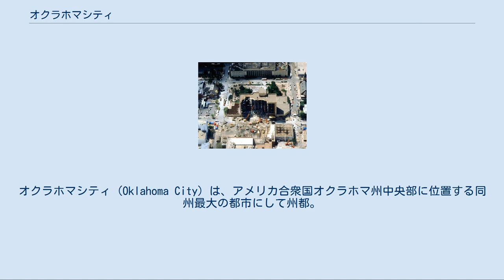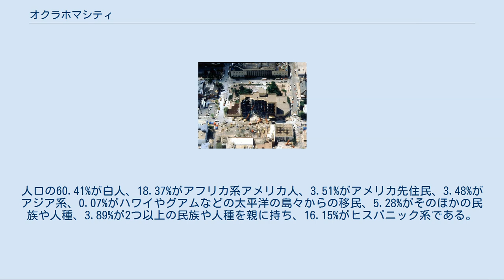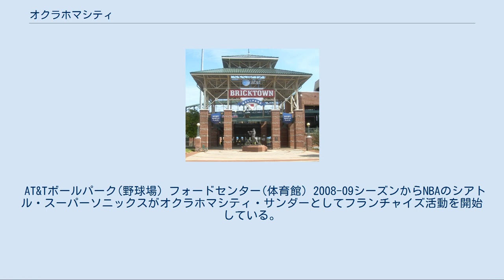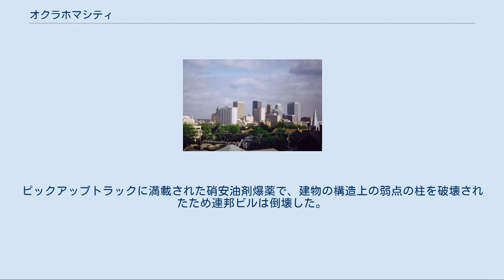オクラホマシティ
オクラホマ郡_(オクラホマ州)
オクラホマシティ (Oklahoma City) は、アメリカ合衆国オクラホマ州中央部に位置する同州最大の都市にして州都。
人口は約65万人で、州の政治、経済の中心地として発展。
一帯は肥沃な農地、牧草地が広がり、開拓時代に自営農地を求める約1万人の開拓民によって入植。
家畜置場や肉加工などの畜産関連工場、また綿花の集散地として発達した。
1928年には油田が発見され、後に航空機、電器機械などの製造業も発展する。
 アメリカ合衆国統計局の調査によると、1,608.8km2を占め、1,572.1km2が陸であり、36.7km2が池や川である。
2.28%を水域が占めている。
 シティホール 2000年の統計によると、506,132人が住んでおり、204,434の世帯、129,406の家族が住んでいる。
人口密度は、321.9人/km2である。
しかし、市の中心部では約2,600人/km2である。
228,149件の住居があり、145.1件/km2である。
人口の60.41%が白人、18.37%がアフリカ系アメリカ人、3.51%がアメリカ先住民、3.48%がアジア系、0.07%がハワイやグアムなどの太平洋の島々からの移民、5.28%がそのほかの民族や人種、3.89%が2つ以上の民族や人種を親に持ち、16.15%がヒスパニック系である。
 204,434世帯のうち、30.8%が18歳未満の子供と一緒に生活している。
1世帯の平均人数は2.41人であり、結婚している家庭の場合は、3.04人である。
18歳以上の女性100人に対し、92.7人が18歳以上の男性である。
 リバティ (路面電車車両) ウィル・ロジャース・ワールド空港（英語: Will Rogers World Airport）が中心となる空港で、全米主要都市からの便が出ている。
なお、同空港行の乗客が最も多いのはダラス、次いでデンバーである。
 オクラホマシティ駅にはアムトラックの列車が発着する。
 2018年、オクラホマシティ・ストリートカーが開業した。
 かつては国道66号線 の要衝であった。
現在でもハイウェイ網の重要なジャンクションとなっている。
 シティ内の「Arts District」にアパートの計画がある。
文化施設への近接性のために、計画中のアパートの中では高級な分譲住宅である。
地区内には、シビックセンターやニューオクラホマ美術館、複数の劇場があり、美しく整備されている。
 AT&Tボールパーク(野球場) フォードセンター(体育館) 2008-09シーズンからNBAのシアトル・スーパーソニックスがオクラホマシティ・サンダーとしてフランチャイズ活動を開始している。
 MLBロサンゼルス・ドジャース傘下のAAA級オクラホマシティ・ドジャースの本拠地である。
 爆破された連邦政府ビル 当地にあった連邦政府の地方合同庁舎がティモシー・マクベイによって爆破される。
ピックアップトラックに満載された硝安油剤爆薬で、建物の構造上の弱点の柱を破壊されたため連邦ビルは倒壊した。
託児所内の子供19名を含む168名の死者を出した。
現在は敷地一帯は事件のメモリアル慰霊施設となっている。
 「Men's Fitness Magazine」における全米における肥満人口の2008年と2009年の調査で、肥満の人の割合が全人口の29％を占めるオクラホマシティは、全米2番目の肥満都市にランクインした。